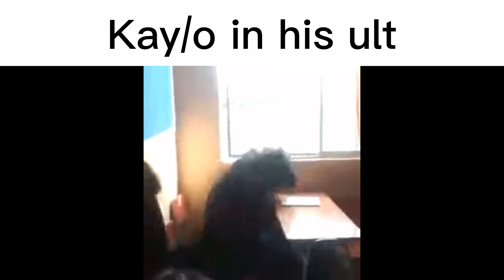The ULTIMATE Valorant Slander